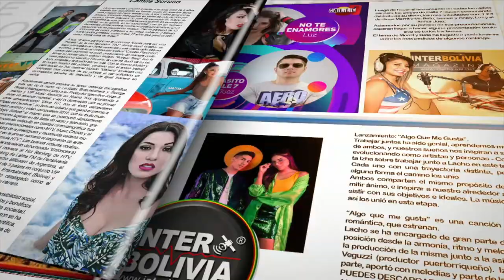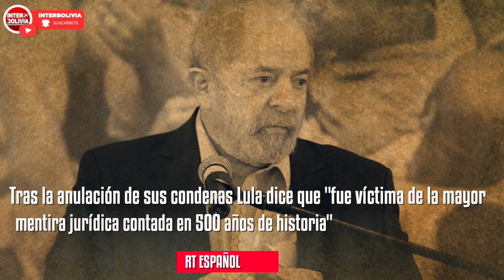🔴 LOS TITULARES DE BOLIVIA 10 DE MARZO 2021 [ NOTICIAS DE BOLIVIA ] EDICIÓN NARRADA 👈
Los principales titulares de la prensa de Bolivia en su edición 10 de marzo 2021.
LA RAZÓN, ABI, EL DEBER